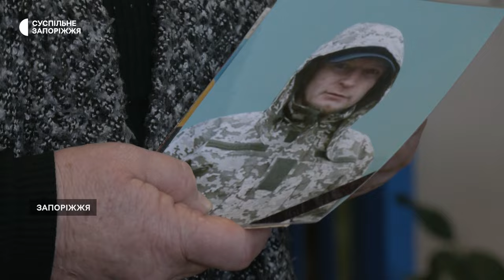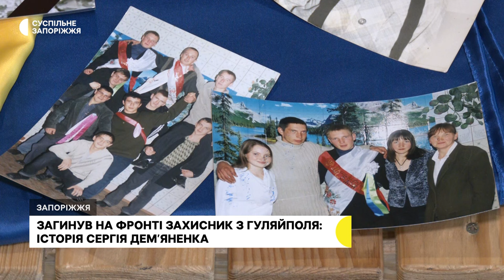На Запоріжжі попрощалися із загиблим бійцем із Гуляйполя Сергієм Дем'яненком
Він був штурмовиком-розвідником, неодноразово отримував поранення, але щоразу повертався на фронт. Втім, бій у селі Білогорівка, що на Луганщині, став для нього останнім. Сергій Дем’яненко - боєць з Гуляйполя - служив у складі 54-ї Окремої механізованої бригади. Пройшов бої за Мар’їнку та Бахмут. Більше про нього - в сюжеті Анастасії Потапенко